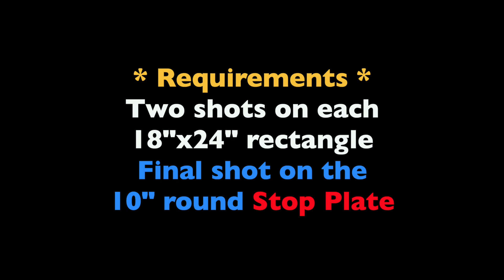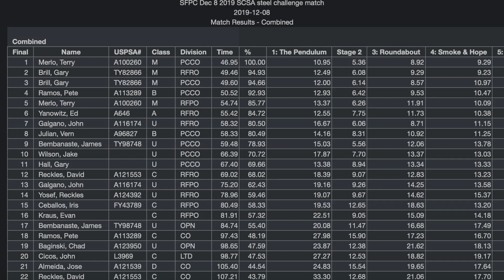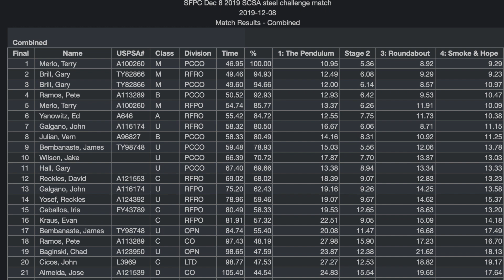TwoGunTerry at Markham Park Steel Challenge on Outlaw Speed Shooting Stage. WOW!!! ** A Must See **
Two Gun Terry & Friends - Check out this blazing fast 3 plate, 5 shot Outlaw Speed Stage. 2 shots on each rectangle and one on the stop plate for 5 shots total. The key is first shot, double tap, transition ultra fast, double tap again, then fly into the Stop plate. All in under one and a half seconds!!! Terry shot well and won the stage and the match but the other shooters are crafty veterans of Steel Challenge and speed shooting. They didn't make it easy. That's for sure!